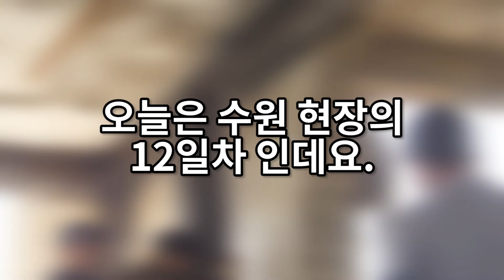[구조보강] 수원 구조보강 DAY-12 공사로그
안녕하세요 H빔구조 보강을 하는 업체 명인이라고 합니다.

Film Made :  Lumix GH5, 12-35 G X VARIO, KONICA MINOLTA 35-105